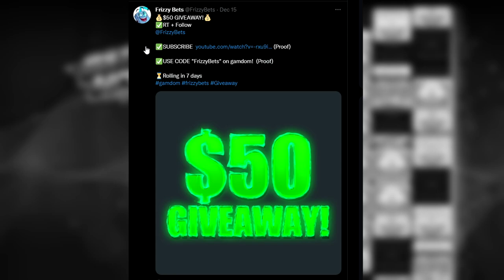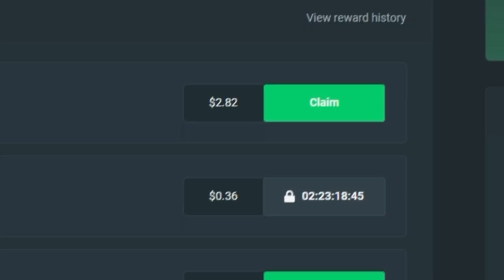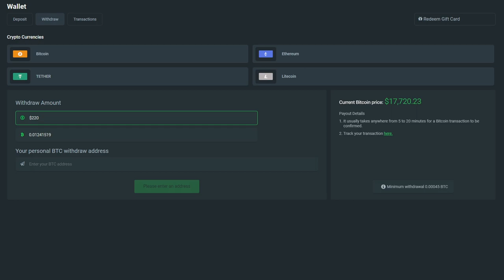BONUS BUYS ON RETRO TAPES UNTIL I WIN BIG! 3200x!! (RETRO TAPES SUPER BONUS BUYS)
I wanted to make a retro tapes video where i finally win big so with the help of some friends i was able to do just that!

I'm doing my FIRST giveaway on the channel.. $50 straight to YOUR wallet!

Use code "FrizzyBets"

if you see this type "SHEEESH" in the comments ill heart it :)